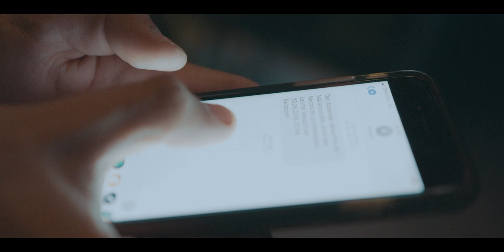INBETWEEN - Short Film (2018)